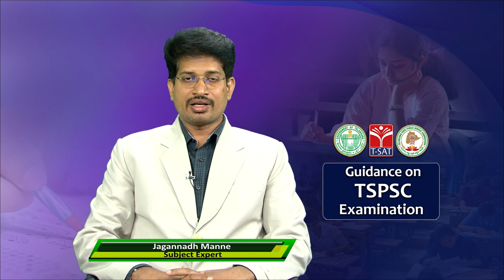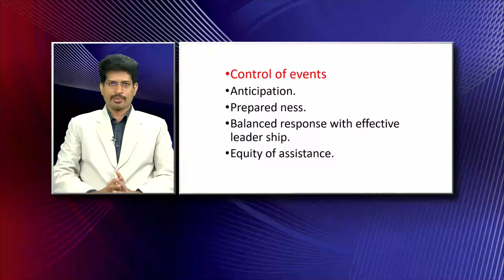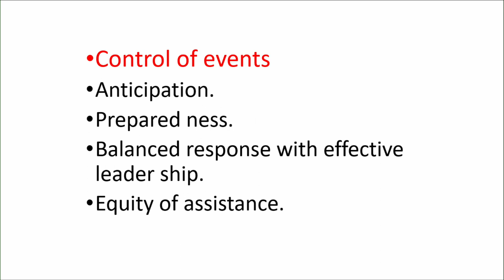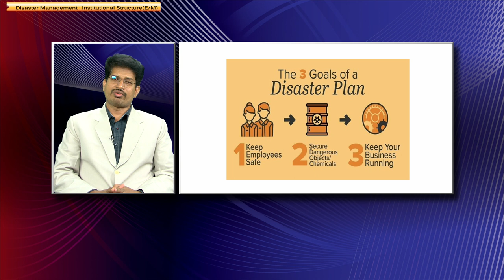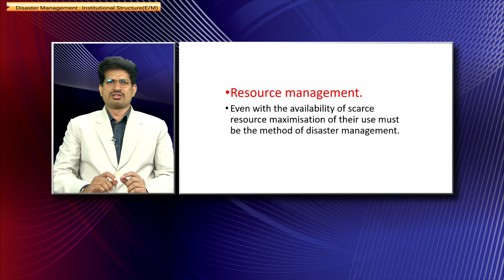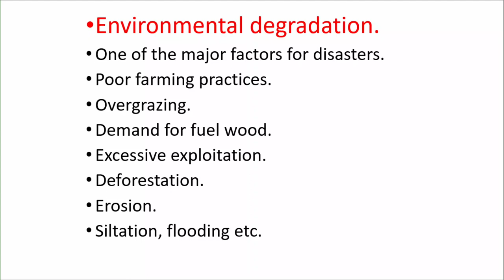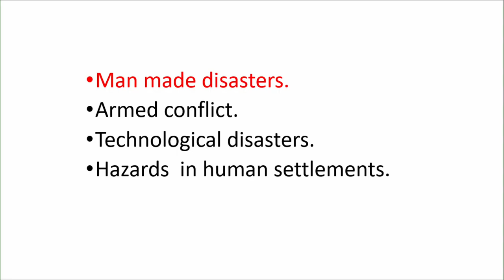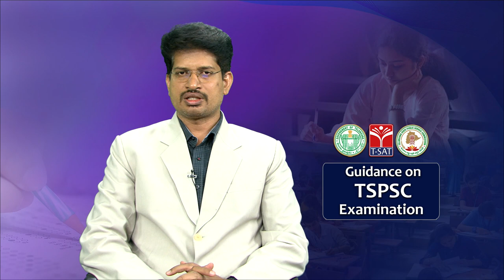INDIAN GEOGRAPHY : DISASTER MANAGEMENT - INSTITUTIONAL STRUCTURE - (PART - 2) || TSPSC GROUP1 MAINS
INDIAN GEOGRAPHY : DISASTER MANAGEMENT - INSTITUTIONAL STRUCTURE - (PART - 2) || TSPSC GROUP1 MAINS || T-SAT || 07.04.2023

T-SAT Network Digital Classes are Now Available on Following Platforms:

👉Install T-SAT App:
1. For Android Users: Play Store
2. For Apple Users: AppStore